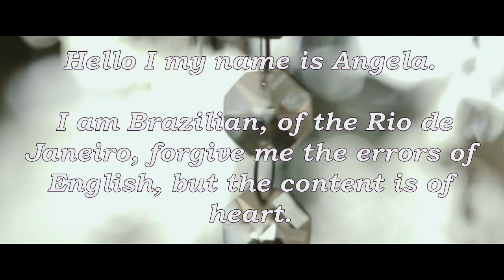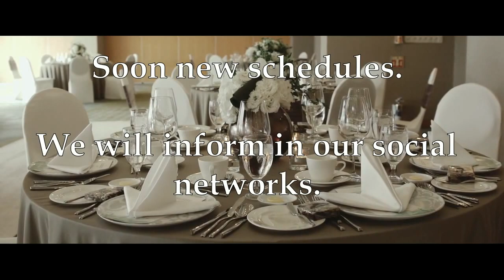Bride adorned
Christian blog.

This is a space for together, help each other out.

And prepare ourselves for the encounter with Christ.

Space of communion, love and peace!